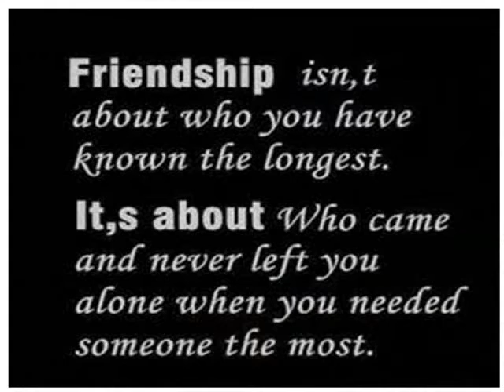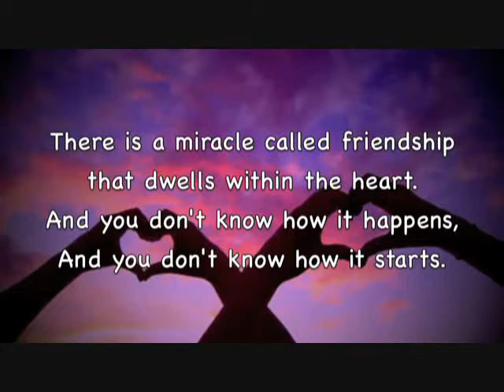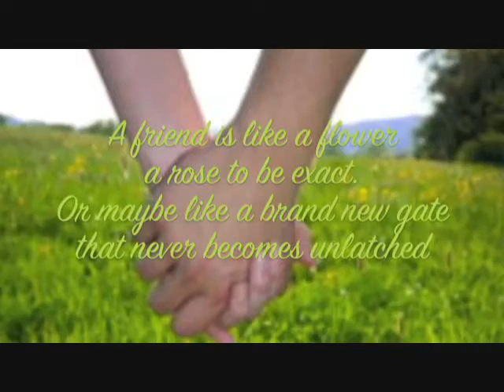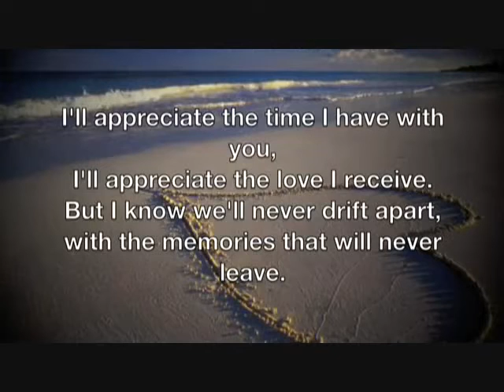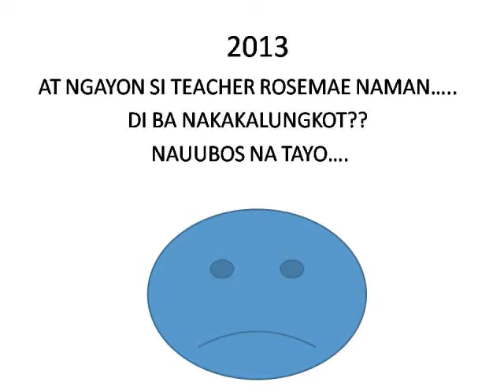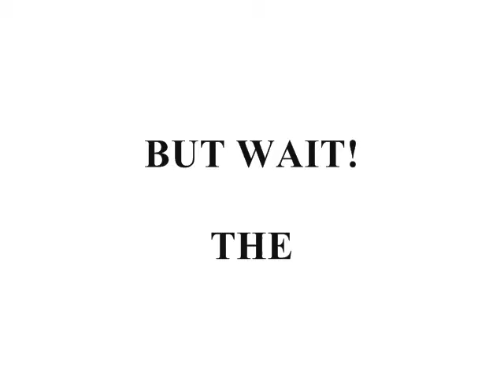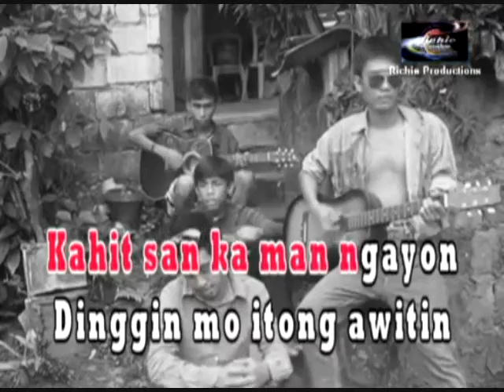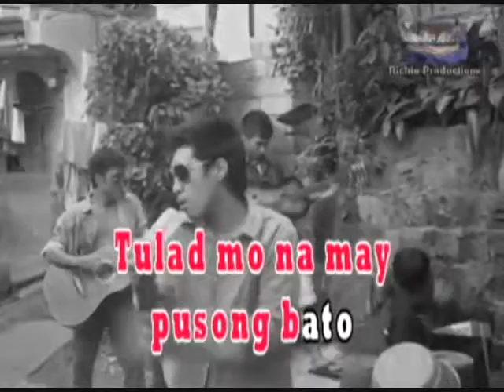video for te rosemae and all ZPS filipino friends :)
intro belong to UNIVERSAL STUDIOS
songs: Lean on me by Glee Cast
             Gift of a friend by Demi Lovato
             Wherever I go by Hanna Montana feat. Emily Osmet
             Harlem Shake
             Pusong Bato
             Fly by Glee Cast
             Umbrella by Glee Cast